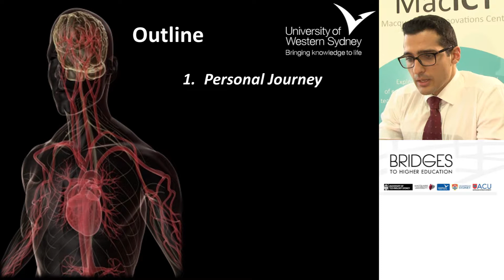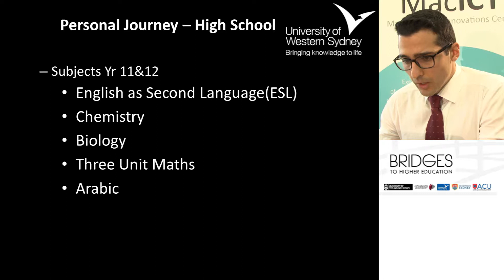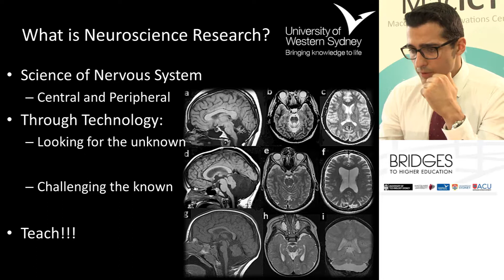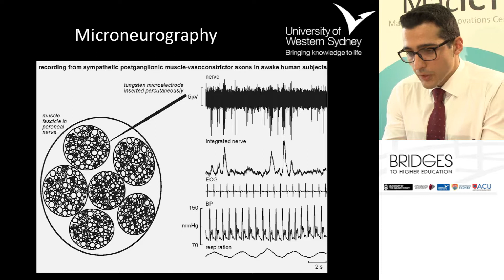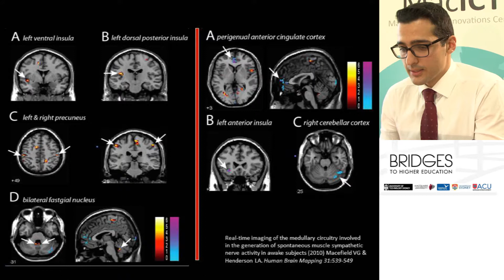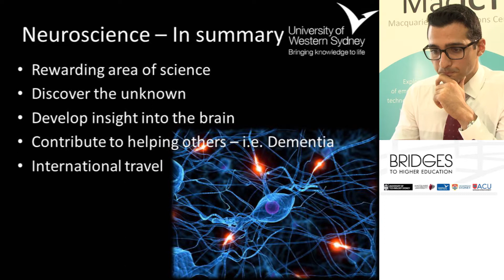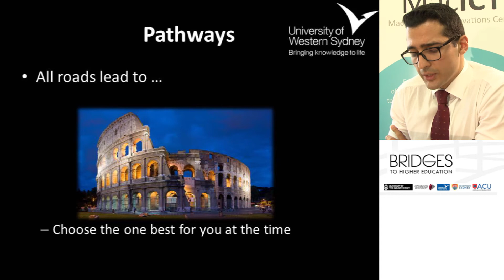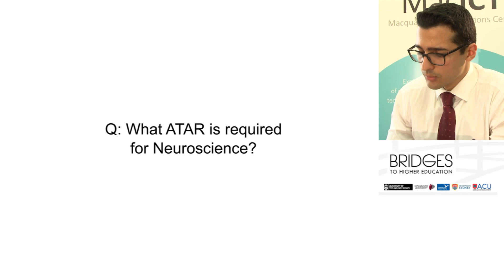Science is Another Language - Elie Hammam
Sounds like it's not for you because it's too hard??? What's the point of all this study? We all have our own difficulties in high school. The odds aren't always working in our favour. Tune in to hear about how YOU can make it possible despite the odds and discover the awesome journeys on which Science can take you! As a pervasive part of society, it follows that we build the integral role of technology within the design and content of 21st Century performance.

Like you, at some point in my life I had no idea what I wanted to do. Everything seemed so hard and impossible. Why? Well, I moved to Sydney from Lebanon half way through Year 10, English was my third language; no one in my family had been to University before and none of my friends wanted to either! Early on, I struggled to follow a new curriculum -- let alone a new culture. Despite the odds, I began my study at the University of Western Sydney in 2005 graduating with Bachelor of Medical Science (Class I, Honours). I got so hooked on Science that I continued with a Doctorate of Philosophy (PhD) in neuroscience and a Medical degree (Bachelor of Medicine; Bachelor of Surgery). I am now an expert in my chosen field -- microneurography a means of invasively recording from human neurones in health and disease. In my research, I am investigating the role of the vestibular system (spirit levels behind your ears) in the control of blood pressure.